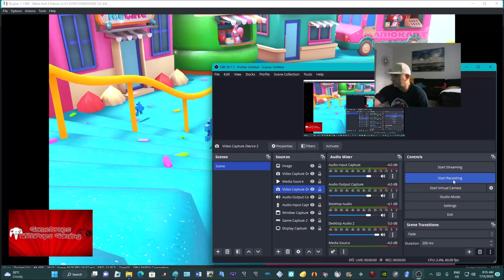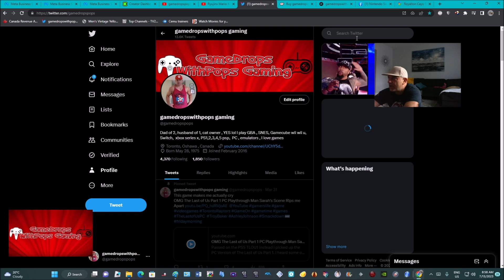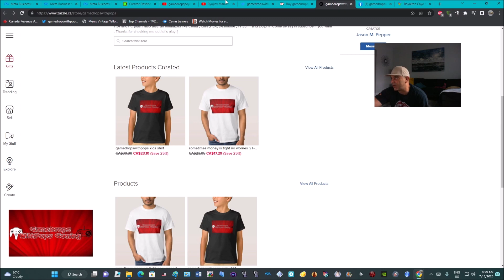Ryujinx Mario Kart 8 Deluxe Wave 5 Feather & Cherry Mirror Cup Wins Nintendo Switch Fun Run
Okie dokie Wave 5 DLC has dropped for Mario Kart 8 Deluxe & the Nintendo Switch.

I used the Ryujinx Nintendo Switch Emulator 1.1.960 for this fun run

I ran the  Feather  Mirror Cup and then the Feather Mirror Cup  with Splatoon Girl aka Splatania .

Wave 5 Tracks:

Cherry Cup
Athens Dark (Mario Kart Tour)
Daisy Cruiser (Mario Kart Double Dash - Gamecube)
Sunset Wilds (Mario Kart Super Circuit - Gameboy Advance)
Vancouver Velocity (Mario Kart Tour)

Feather Cup
Koopa Cape (Mario Kart Wii)
Los Angeles Laps (Mario Kart Tour)
Moonview Highway (Mario Kart Wii)
Squeaky Clean Sprint (NEW Track)